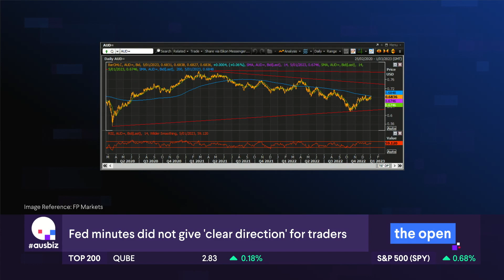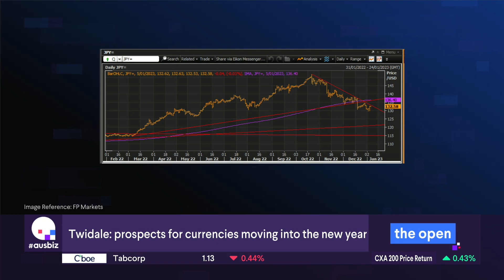Nick Twidale, Chief Executive Officer – Head of APAC, @ Ausbiz TV - 05.01.2023 | FP Markets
Watch Nick Twidale, FP Markets APAC region CEO, in an interview with Ausbiz TV!